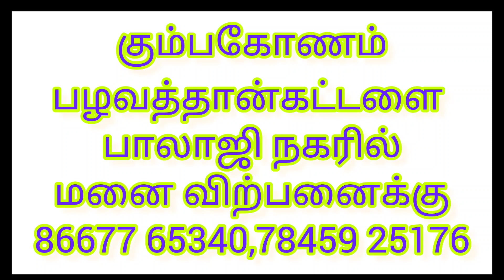land for sale in kumbakonam # இடம் விற்பனைக்கு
land for sale in kumbakonam

palavalathankatalai

balaji street

plot size -1500

for more details or sight visit contact